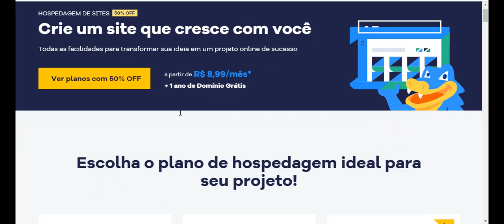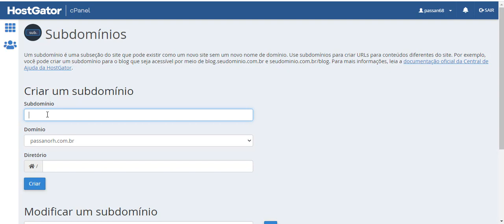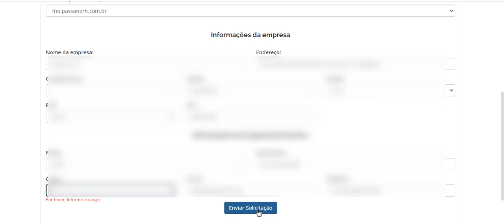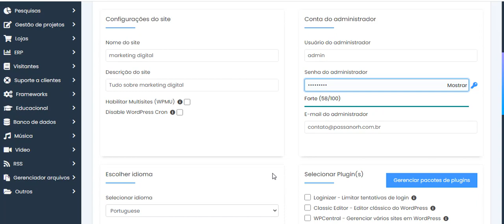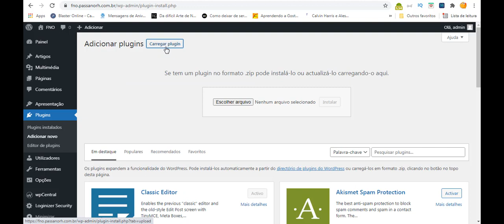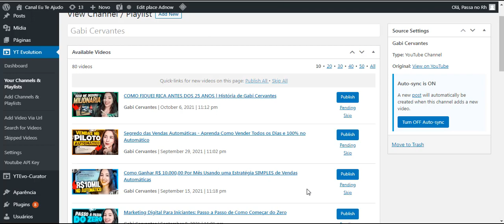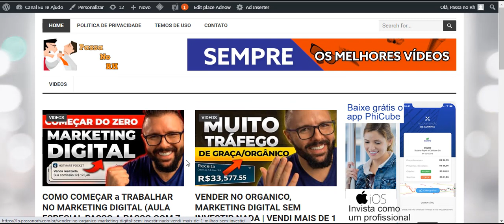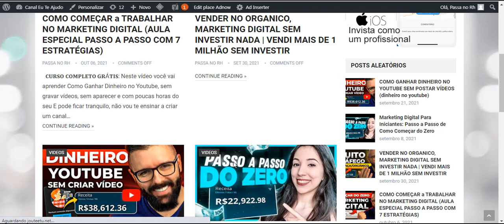Blog Para Afiliados: Lucros, Tráfego Orgânico e Renda Passiva [Sem Precisar Gerar Conteúdo]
⭐ GARANTA ACESSO A FERRAMENTA QUE MOSTRO NO VÍDEO COM UMA PROMOÇÃO ESPECIAL ⭐

No vídeo de hoje:

⭐ Estrutura De Um Blog Para Afiliados
⭐ Ganhar Dinheiro Com Blog

Hoje mostro como ganhar dinheiro fazendo um Blog Para Vender Como Afiliado (sem aparecer) na Hotmart. Te dou uma aula completa com as melhores formas de ganhar dinheiro na internet sem aparecer e Como Ganhar Dinheiro Com Blog.

Vou te mostrar Como Vender Como Afiliado No Blog sem aparecer e mostrar que é possível ganhar dinheiro na internet sem se expor. Ah e isso serve mesmo que você seja afiliado iniciante ou mesmo você não saiba nada sobre como trabalhar em casa pela internet.

Te darei as 6 melhores maneiras de ganhar dinheiro na internet sem aparecer e como ser um afiliado sem aparecer.

Garanto pra você que esse conteúdo dificilmente é encontrado de graça assim na internet. Muita gente esconde o jogo e não revela tão abertamente como ganhar Dinheiro Com Blog afiliado.

00:00 Deixe seu like e se inscreva no canal para não perder nenhum vídeo
01:25 Por que você deve criar um blog
02:14 Os problemas da criação de um blog
04:30 Registrando um domínio / configurando hospedagem
07:48 Configurando o blog
10:50 Integração com o YouTube
12:57 Blog ainda funciona?
14:00 Importando os vídeos
15:00 Próximos passos

Translated titles:
Blog für Affiliates: Gewinne, organischer Traffic und passives Einkommen [Keine Notwendigkeit, Inha

Blog pour les affiliés : bénéfices, trafic organique et revenus passifs [Pas besoin de générer

Blog for Affiliates: Profits, Organic Traffic and Passive Income [No need to generate content]

Blog vir affiliasies: winste, organiese verkeer en passiewe inkomste [hoef nie inhoud te genereer ni

Blog voor Affiliates: winst, organisch verkeer en passief inkomen [Het is niet nodig om inhoud te ge

Blog per affiliati: profitti, traffico organico e reddito passivo [Non è necessario generare conten

アフィリエイト向けブログ：利益、オーガニックトラフィック、パッシブ

Blog fir Partner: Profitter, Organesche Traffic a Passiv Akommes [Kee Grond fir Inhalt ze generéier

Блог для аффилированных лиц: прибыль, органический тра

Blogg för affiliates: vinster, organisk trafik och passiv inkomst [inget behov av att generera inne